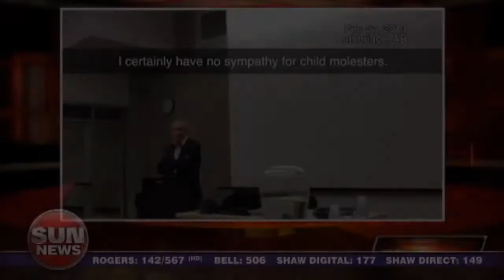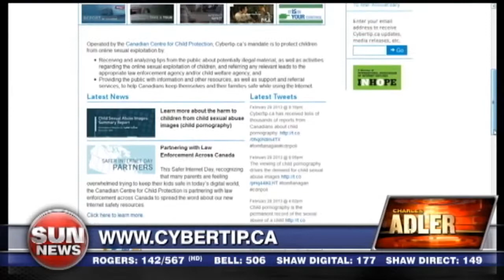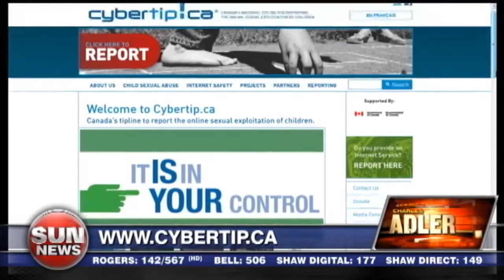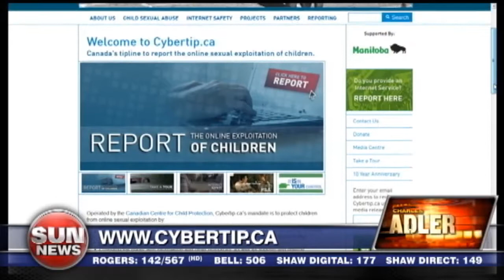Child porn scourge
Signy Arnason of joins Charles to discuss protecting children online.